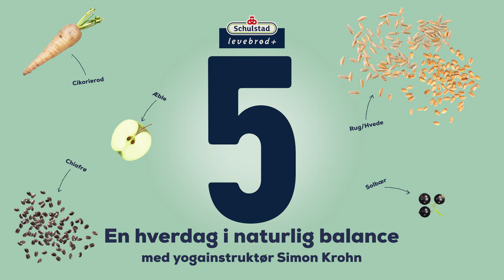Yoga med Simon Krohn 5 Meditation